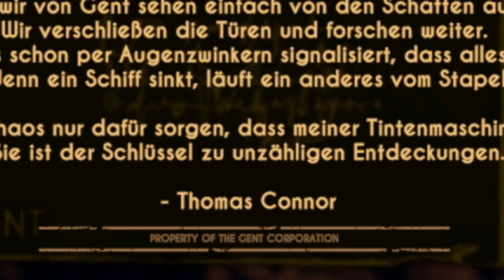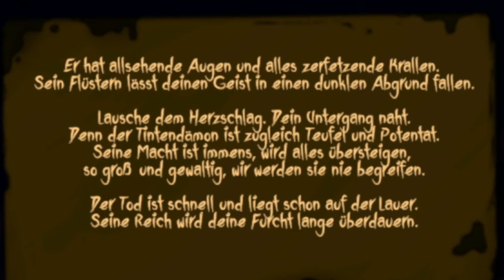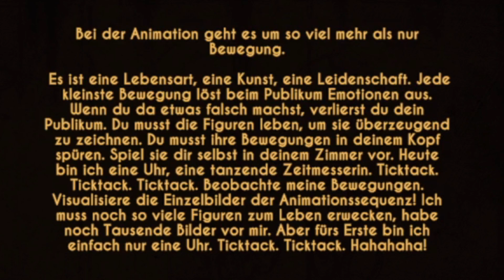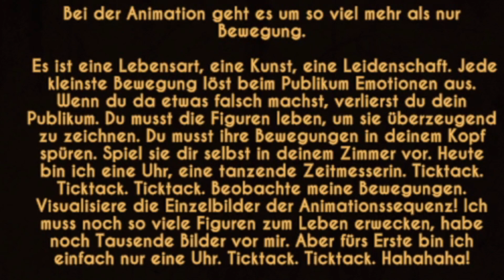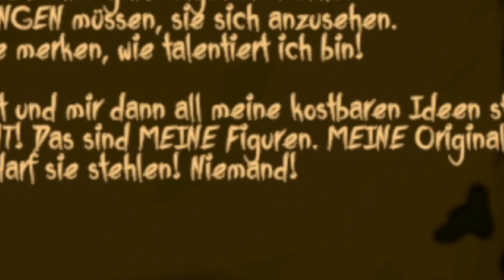Bendy?! | Bendy and the Dark Revival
Willkommen zurück bei Bendy and the Dark Revival.
In diesem Video treffen wir auf Bendy!

Das ganze ist auch gleichzeitig Tag 10 der Daily Upload Challenge, die ich und Spargamel uns raus gesucht haben.
Es ist eigentlich ganz simpel:
1. Es muss jeweils pro Tag ein Video kommen
2. Schritt eins jeden Tag wiederholen

Der Verlierer muss dem anderen jeweils Outlast für den PC kaufen und sich selbst natürlich. Noch dazu kommt das der Verlierer zu Outlast ein Video hochladen  muss, aber nicht nur Outlast sondern auch ein Roblox Video.